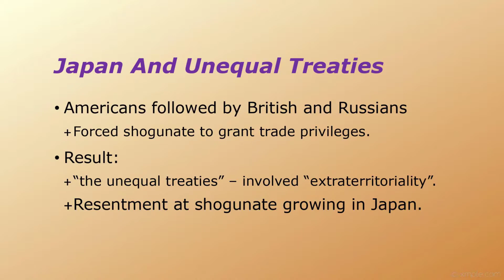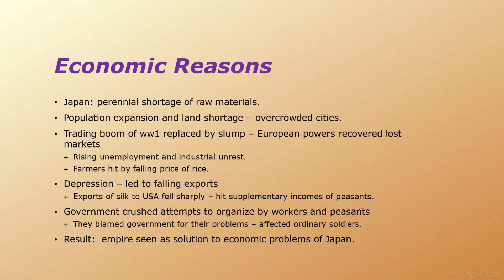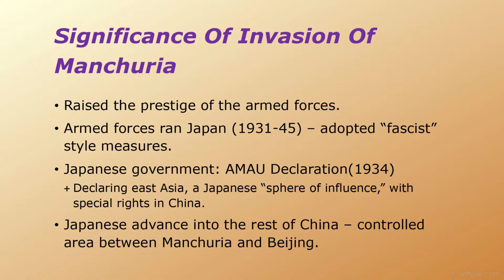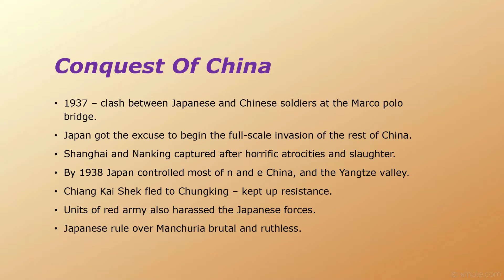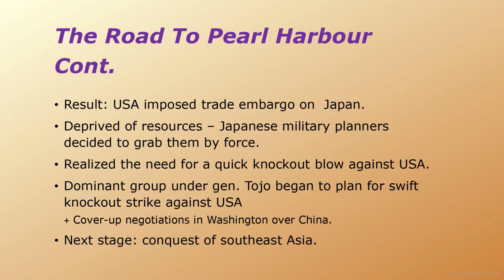Rise of Militarism in Japan | Class 11 | ISC Board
This video is about the rise of of militarism in Japan during 1930s and the causes for the Japanese militarism. It also covers the road to Japanese attack on pearl harbour which was major turning point in world history. This covers the part of class 11 , ISC board syllabus and also important for various competitive examinations. Hope you like and learn from the video. Thank you!

Hello everyone! Our channel, 'History Lessons' is intended to radiate the knowledge of our historical past for the masses. In the middle of the pandemic, the terms, 'virtual classroom'/'online teaching' has become common practically (in various fields) as one of the safety measures. Since online communication is an innovative, useful and popular idea worldwide that's going to evolve with the passage of time and survive the future, we found a great scope to impart the history lessons online, that too cost-free. We hope you enjoy our content and please feel free to share your valuable feedback which will be instrumental in helping our educational platform grow to become a better and beneficial place for History! 🙂